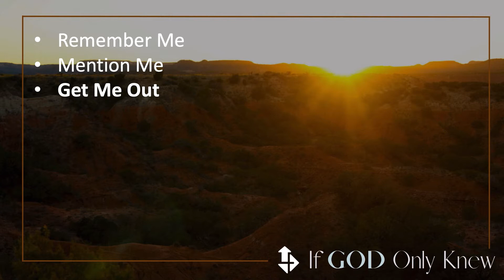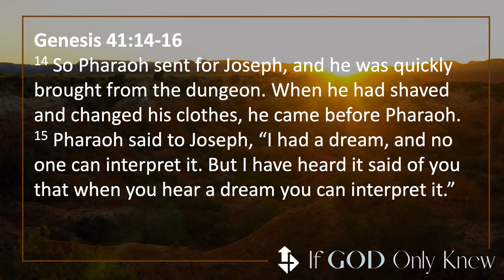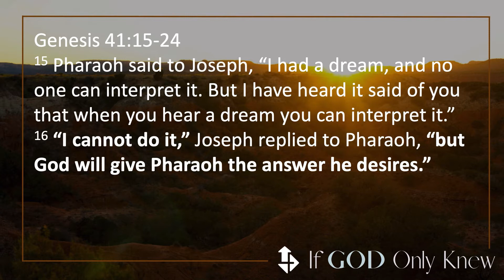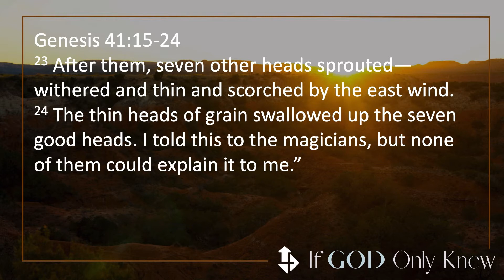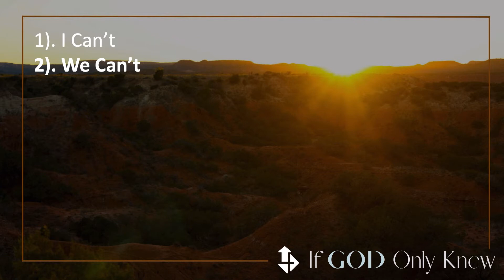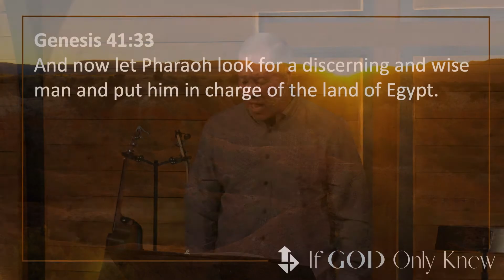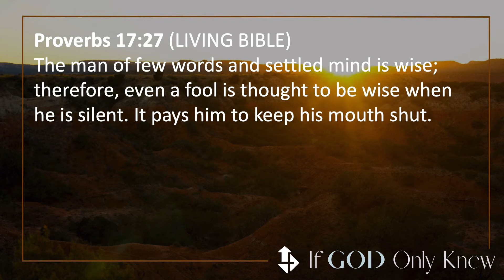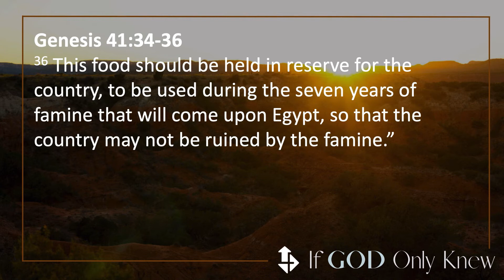If God Only Knew